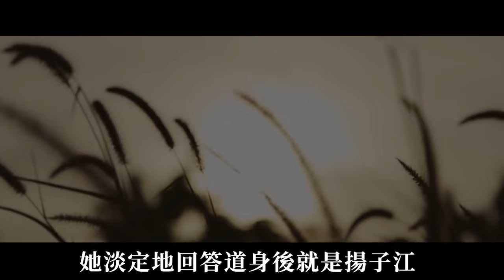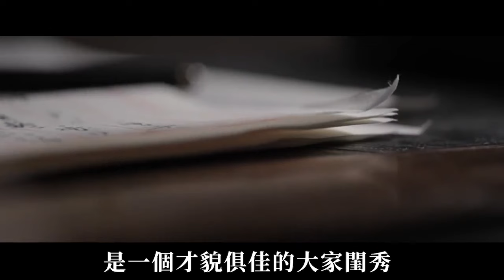民國女神林徽因真實影像，動態外貌出人意料，徐志摩為何會喜歡上她？